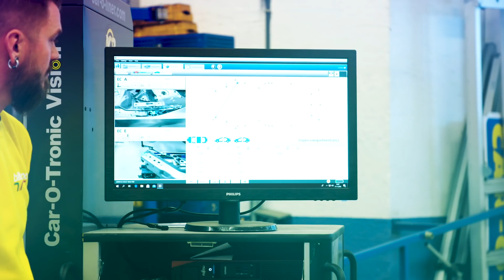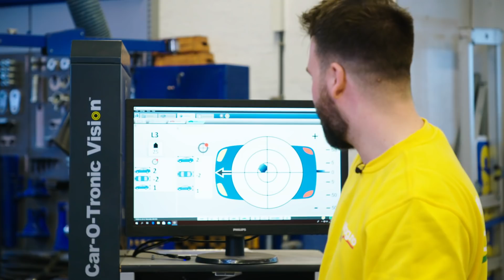Jeg måtte være en (dårlig) bilmekaniker for en dag! | Mekkernes Mester episode 1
Annonse: Norges Bilbransjeforbund.

Jeg og Karoline Habberstad er med i Mekkernes Mester for Norges Bilbransjeforbund, og skal konkurrere i hvem som kunne klart seg best som bilmekaniker/bilskadereparatør.

Aldersgrense for denne videoen er tillatt for alle etter Medietilsynets retningslinjer

Mikrofon: Røde
Kamera: Samsung Galaxy S10 (med appen Filmic Pro)
Redigering: Final Cut Pro X
Lyd: Adobe Audition & Cubase 10